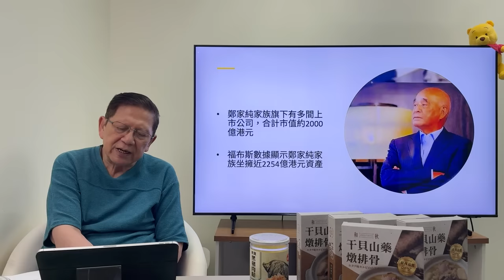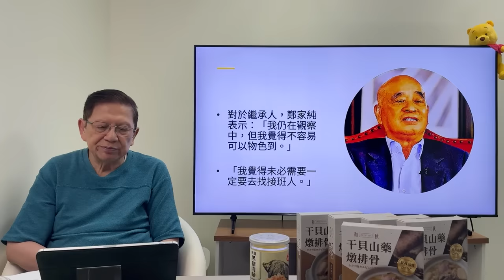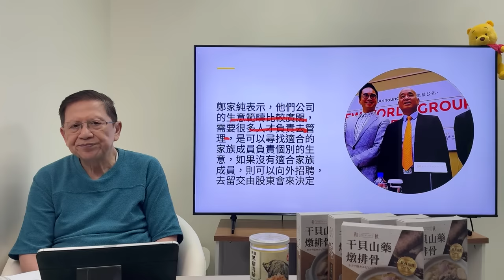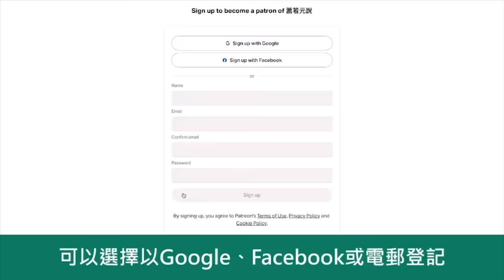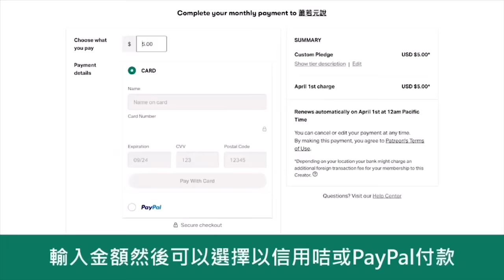新世界風暴再起！鄭家純忽然講起接班問題！鄭氏第三代處境將會如何？《蕭若元：蕭氏新聞台》2023-11-21